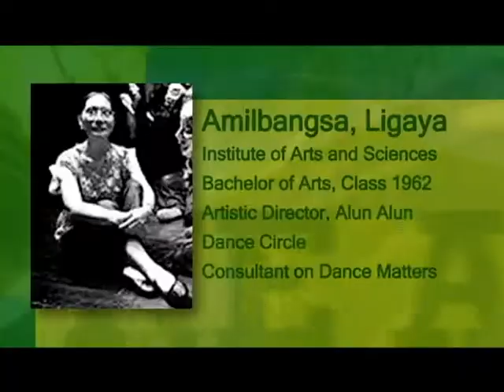Search for FEU Outstanding Alumni for its 85th Founding Anniversary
Far Eastern University (F.E.U.), through its Alumni Affairs Office, has announced that it is currently accepting nominations for its 85th Founding Anniversary Outstanding Alumni Awards. The awards seeks to give due recognition to Tamaraws who have provided extraordinary contributions to the growth and development of the Philippines and whose achievements in their professions or vocations have substantially brought honor and prestige to Far Eastern University.

"By recognizing the exemplary accomplishments of our alumni, we seek to hold them up for emulation by others," said Martin Lopez, Director of FEU's Alumni Affairs Office. "It is also a way for us to extend our appreciation for what they have done."

FEU's Outstanding Alumni Awards intends to honor graduates from a variety of professional disciplines and features several categories, including: Business/Industry, Arts and Culture, Education, Mass Communication, Law, Nursing, Architecture and Fine Arts, Movies and Television, Public/Government Service, Spiritual Leadership, Science and Technology, Finance, Entrepreneurial Leadership, Sports Advocacy/Leadership, Medicine and Allied Health Services, Engineering, Statesmanship/Diplomacy, Military Leadership and Other Fields.

Previous Outstanding Alumni Awardees include Ambassador Alfonso T. Yuchengco, Chairman, Yuchengco Group of Companies (YGC); Henry Sy, Sr., Chairman, SM Prime Holdings; Ambassador Carlos Valdes, Founder, Carlos J. Valdes & Co., CPAs; F(rancisco) Sionil Jose, National Artist for Literature; Arch. Gilbert Yu, Chairman, G&W Architects; and Justice Myrna Dimaranan-Vidal, Associate Justice, Court of Appeals.

Any elementary, high school, college or graduate school alumnus of Far Eastern University is eligible for nomination. Further, nominations may be submitted by any person; group of persons; or organization, institution, company or association of good standing.

Names of qualified nominees along with completed requirements can be submitted to The Search & Screening Committee (Search for Most Outstanding Alumni), Alumni Affairs Office, 2nd Floor, Administration Building, Far Eastern University, Nicanor Reyes Sr. Street, Sampaloc, Manila, Philippines.

Deadline of submission of nominations is on July 31, 2012. Selected individuals will be honored during FEU's 85th Founding Anniversary on January 26, 2013.